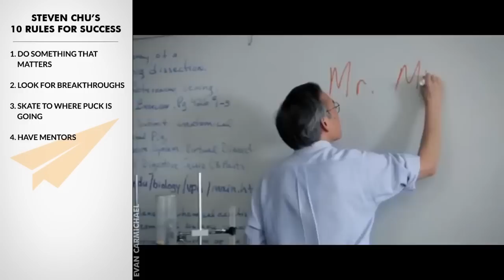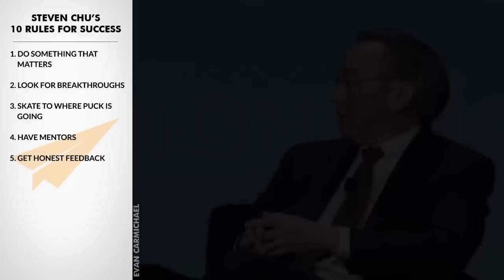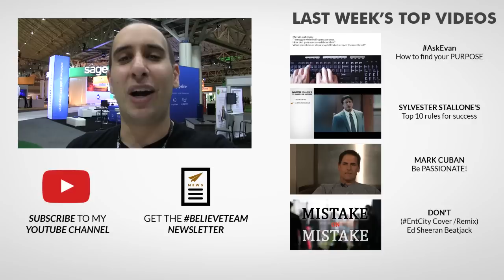Steven Chu's Top 10 Rules For Success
He is a physicist is an advocate for renewable energy and nuclear power.
He served as the 12th United States Secretary of Energy from 2009 to 2013
He won the Nobel Prize in Physics in 1997.
He's Steven Chu and here are his Top 10 Rules for Success.

1. Do something that matters
2. Look for breakthroughs
3. Skate to where puck is going
4. Have mentors
5. Get honest feedback
6. Be excited in what you do
7. Diversify
8. Commit
9. Have the right attitude
10. Cherish the pale blue dot

Barry Miller:
That was great.  My suggestion for future compilations:  Steven Chu.  Also, George Shultz and William Perry.